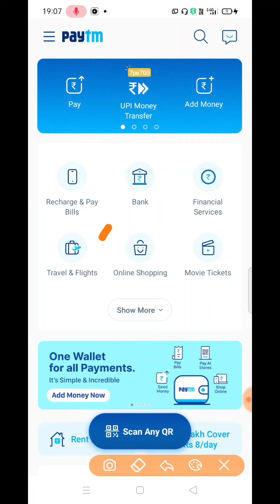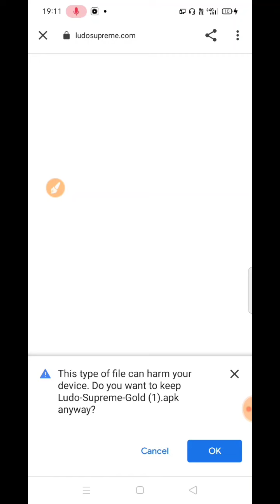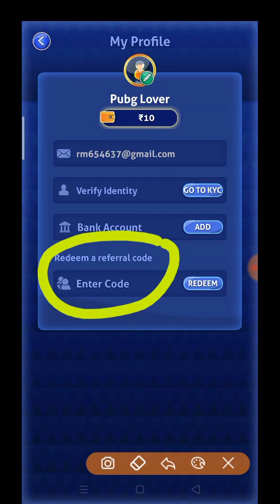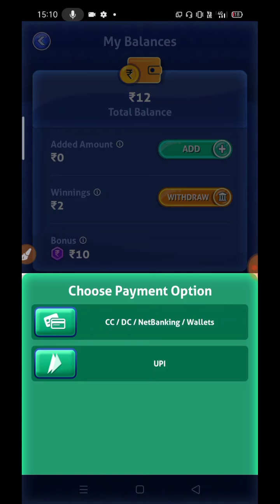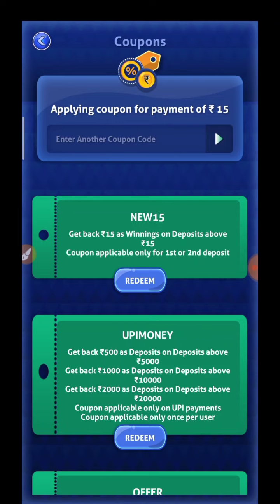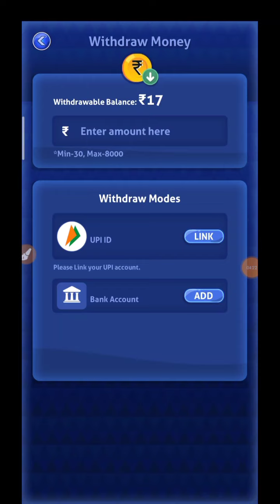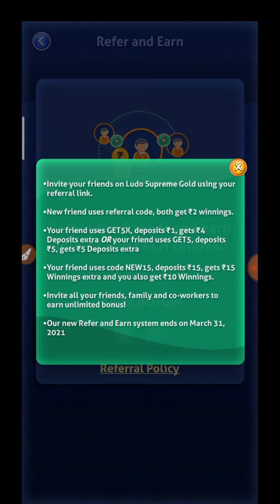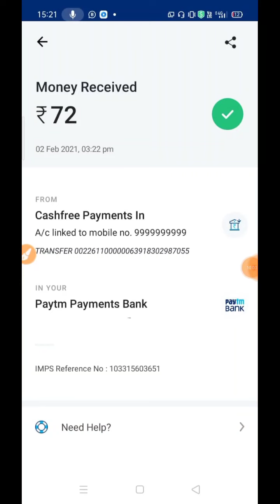Minimum redeem 1 rupees paytm cash| new earning app 2020| instant payment earning app 2020